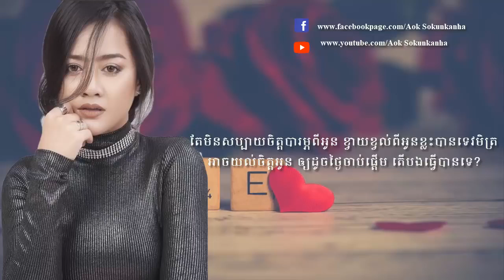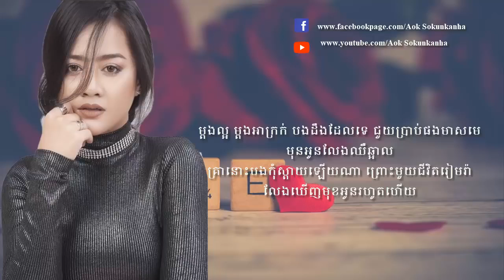Lyrics Video ម្តងស្រលាញ់ ម្តងទុកចោល , ឱក សុគន្ធកញា , RHM CD VOL 603